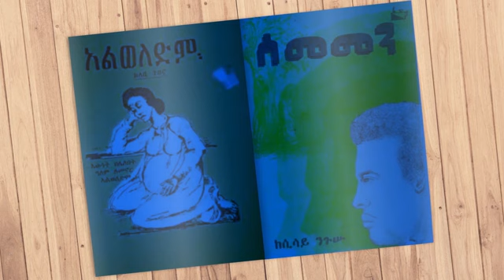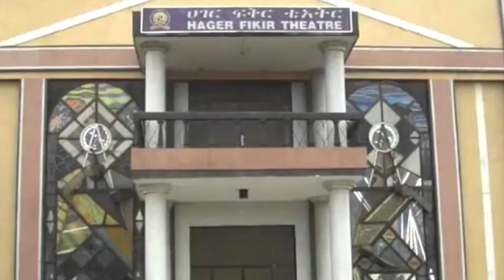የመራሄ ተውኔት አዘጋጅ አባተ መኩሪያ ሕይወት እና ስራዎቹ |ሶደሬ ከመፅሀፍት ገፆች